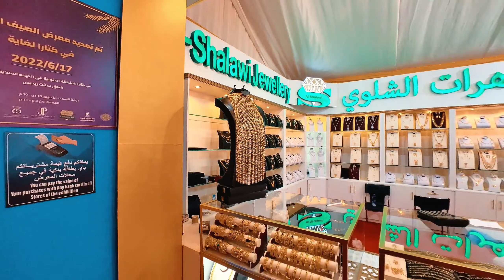Summer Trade Fair at Katara Cultural Village | Qatar Travel Vlog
Katara Cultural District hosts a summer exhibition for 23 days, and for the first time, the summer trade fair will feature over 220 local, Arab, and international companies showcasing their products, including companies from Kuwait's largest perfume houses.

220 companies attend the 6,400-square-meter exhibition from around the world, displaying clothing, gowns, winter costumes, accessories, perfumes, cosmetics, furnishings, carpets, and various types of shawls and covers, rugs, and camp supplies.

Other countries taking part include Morocco, Lebanon, Syria, Tunisia, Turkey, Jordan, Yemen, Pakistan, and the Sultanate of Oman. It will enter attendees into a gold prize draw at the exhibition. It will serve as a meeting place where people can learn about various cultures from around the world.